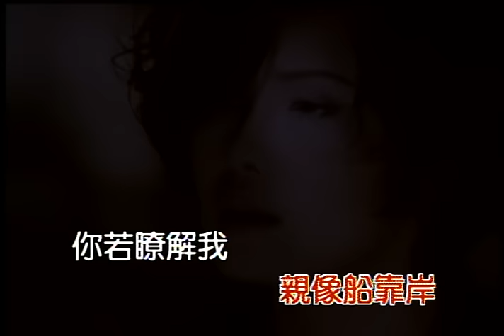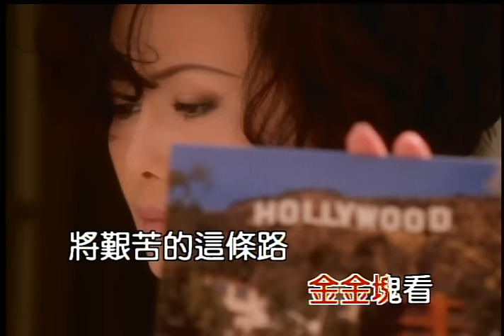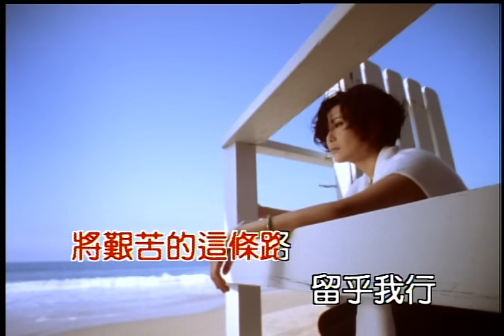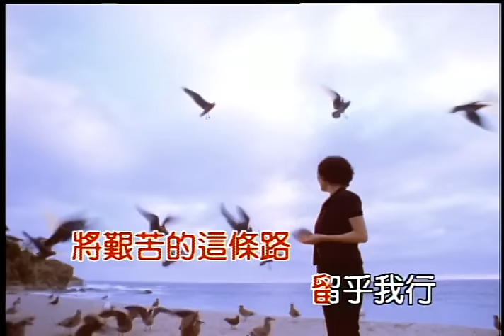江蕙 Jody Chiang - 等待舞伴 (官方完整KARAOKE版MV)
收錄於 江蕙《等待舞伴》專輯，1996年10月發行

與點將唱片合作的最後一張專輯，入圍第8屆金曲獎最佳方言歌曲女演唱人獎。製作團隊遠赴美國錄音製作，在當時創下台語樂壇的創舉！告別煽情的傳統模式，唱出新時代的台語歌新氣象，並與樂壇才子伍思凱合唱"秋雨彼一暝"。

改寫台語歌壇歷史的人生歌后－江蕙
文：羅文聰先生(創作音樂人.歌手)

台語歌壇天后江蕙，代表專輯《等待舞伴》整個錄製過程由台灣搬到美國，錄音師特地為江蕙挑選了真空管麥克風配唱，讓歌聲保留最真實、溫暖的那一面。

第一主打歌＂秋雨彼一暝＂由熊天益作詞作曲，同時也破天荒的邀請從未演唱過台語歌的伍思凱與江蕙深情對唱。天王天后首次同台飆歌，話題十足。沈靜抒情的曲風，頗有日本歌曲的韻味。江蕙無可挑剔的純淨高音，在拉丁情調編曲的＂風中緣＂一曲中有很好的發揮。＂越頭看情路＂前段以琴聲做伴奏，有如電影配樂的詩情畫意。＂情海網中人＂江蕙純熟的技巧，以第三者的觀點，將感情路途的坎坷無奈，盡付歌曲中。＂記治的所在＂江蕙以收放自如的嗓音，遊走在旋律間。＂黃昏孤燈＂編曲上隨著歌曲的情緒起伏跌宕，適當扮演催化劑的角色。＂等待舞伴＂為林秋離、熊美玲這對夫妻檔的作品，將人生的伴侶比喻為「舞伴」，而透過江蕙內斂、豪情的歌聲，自己的心情故事也一一在曲中浮現。＂癡情的等待＂一氣呵成的連音，展現江蕙的歌唱實力。＂今夜好眠夢＂豁達的人生觀，由歷經世事的江蕙唱來，特別貼切。力求變化的編曲，讓整張專輯擁有多元豐富的聽覺享受。江蕙在詮釋歌曲方面，也以較含蓄內斂的表達方式讓情歌保有真醇的口味。

在音樂方面，江蕙做了許多非傳統的改變，在本土與提昇質感之間做了很完美又不唐突的調和，這張《等待舞伴》專輯確實會讓聽國語歌的人接受，也不會被聽慣了台語歌的人排斥。此專輯江蕙帶領著製作班底，遠渡重洋的來到美國L.A.尋求當地著名的音樂人合作，在當地全程配唱錄音，意圖給台灣樂迷一個全新的音樂感受，在台語歌壇上更是一項創舉，受到國內娛樂媒體大篇幅報導，證明也只有江蕙才能如此的引領風騷。
詞：林秋離｜曲：熊美玲

有你做伴　親像船靠岸
你若瞭解我　風吹也袂寒
獨身江湖行　將舞臺做客廳
嘸驚乎人看　講著愛會心疼

天頂的星　金金地看
將艱苦的這條路留乎我行
我心情你知影　我一生等待舞伴
也無心晟擱忍耐著孤單

愛是一款命　肖想嘛無卡詛
情是一句話　會害人痴迷
人付出這多　連天嘛嘸講話
你有愛我無　對我也免歹勢

跟著 藍色點唱機一起聽音樂吧！